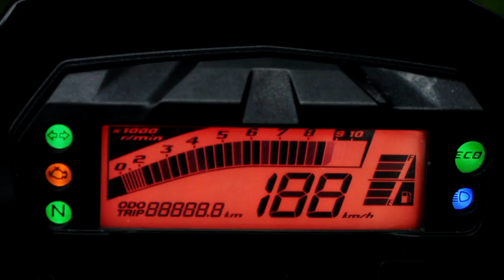CINEMATIC RANDOM SHOT | DOMUKHA JHAPA | SHORT INTRO | SANJAY SHRESTHA